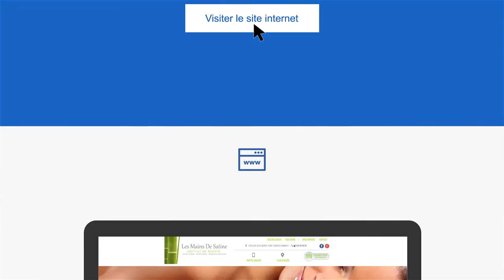Avis client Linkeo : voir le témoignage des Mains de Satine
Découvrez le témoignage en vidéo des Mains de Satine